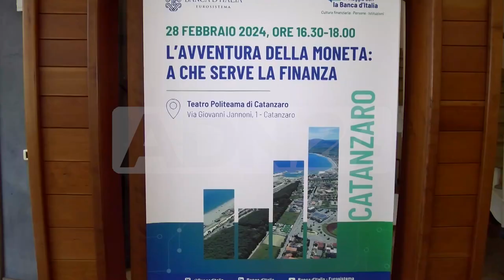Catanzaro | Il “viaggio” della banca d’italia fa tappa in Calabria